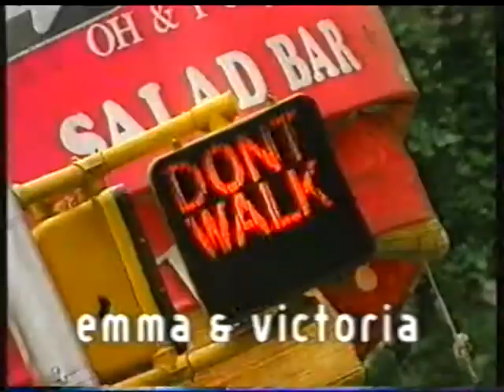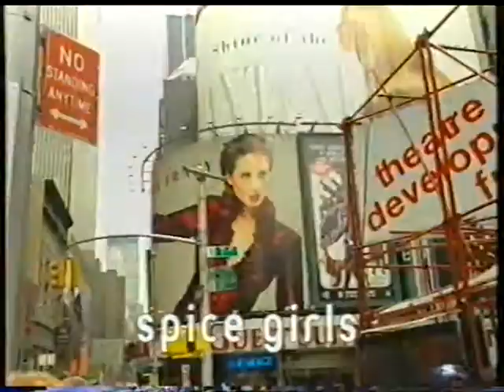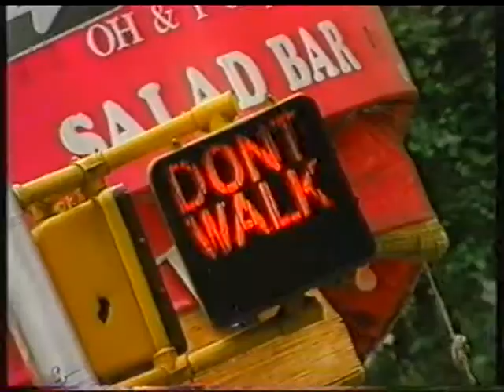Emma & Victoria in New York - Spice Girls VH1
Emma Bunton & Victoria Beckham